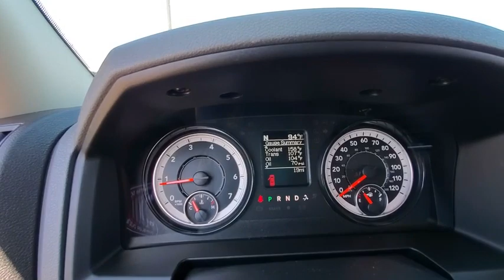2020 RAM 1500 Classic Lubbock, Amarillo, Plainview, Hereford, Clovis, TX NP9643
Maximum Steel Metallic Clearcoat  2020 RAM 1500 Classic available in Plainview, Texas at Plainview CDJR. Servicing the Lubbock, Amarillo, Hereford, Clovis, TX area.
2020 RAM 1500 Classic Tradesman - Stock#: NP9643 - VIN#: 1C6RR6FG2LS138966

Right car! Right price! Momentous offer!!! Priced below MSRP*** RAM has outdone itself with this toy-hauling Tradesman!!! Safety equipment includes: ABS, Traction control, Curtain airbags, Passenger Airbag, Dusk sensing headlights...Other features include: Power door locks, Power windows, Auto, Air conditioning, Cruise control...